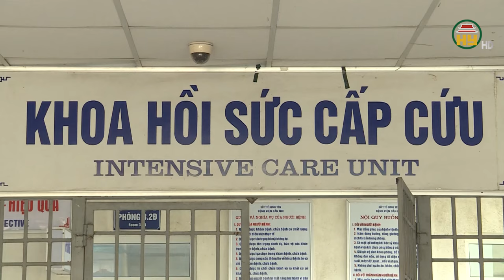Cấp cứu bé gái bị đái tháo đường và hôn mê do uống quá nhiều nước ngọt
Hưng Yên TV | Cấp cứu bé gá bị đái tháo đường và hôn mê do uống quá nhiều nước ngọt
Địa chỉ: 164 Nguyễn Văn Linh, thành phố Hưng Yên, tỉnh Hưng Yên
Tiktok: Truyền hình Hưng Yên
Facebook: Đài Phát thanh và Truyền hình Hưng Yên
Zalo: Đài PTTH Hưng Yên